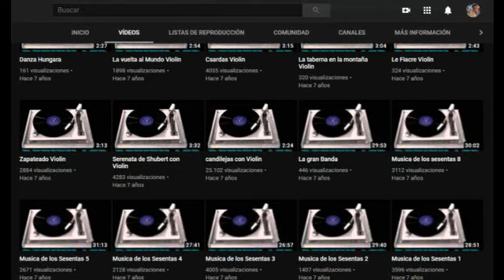Miguel Ángel Dime Que Voy A Hacer